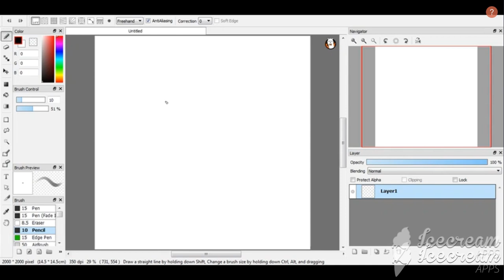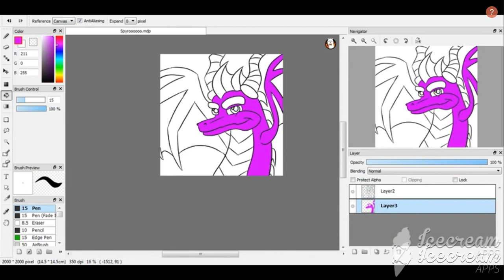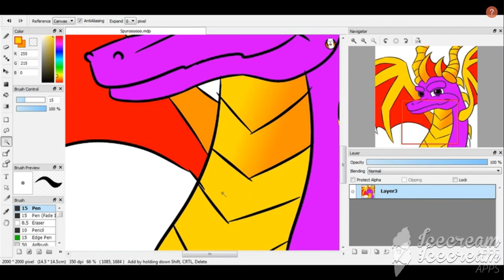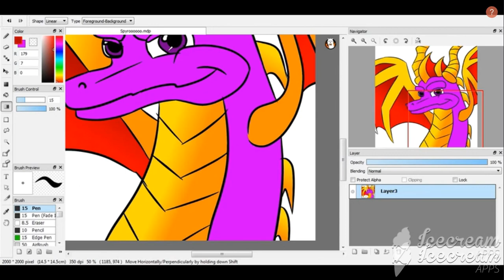Speed drawing Spyro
Meh its aright i guess.. ill do another one soon sksksk